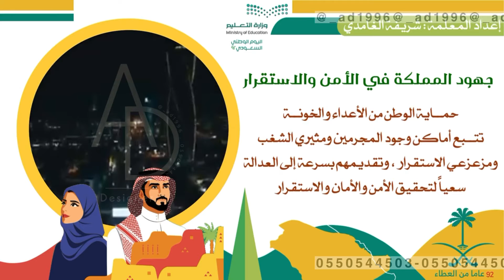جهود المملكة في الأمن والاستقرار